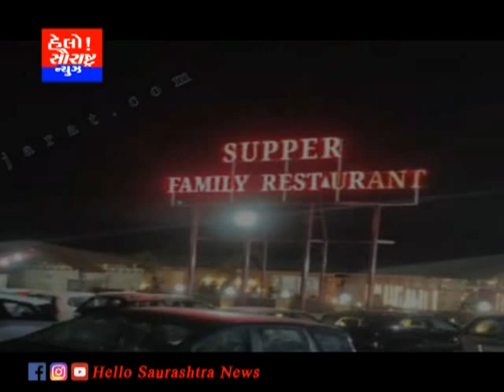રાજ્ય સરકારના આદેશ બાદ જામનગર મહાનગરપાલિકા દ્વારા શહેરમાં વિવિધ સ્થળોએ ચેકિંગ હાથ ધરવામાં આવી રહયું